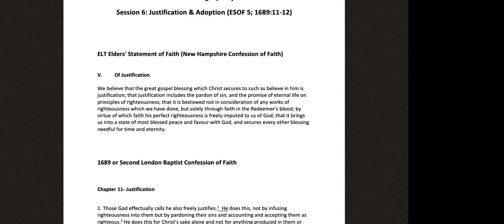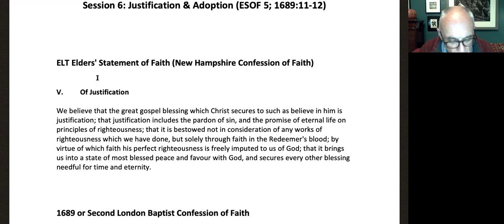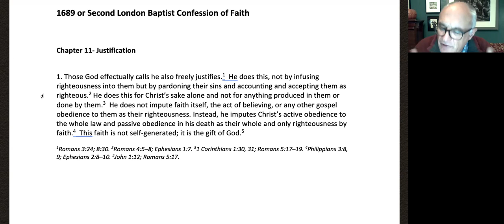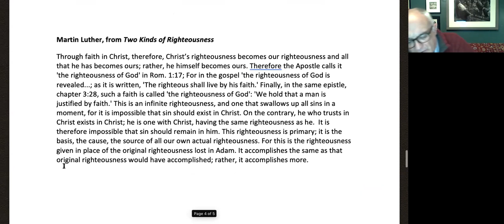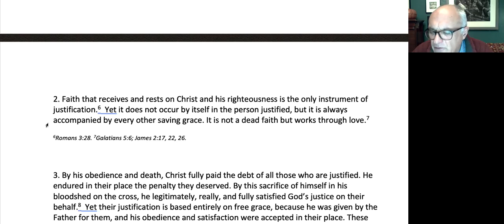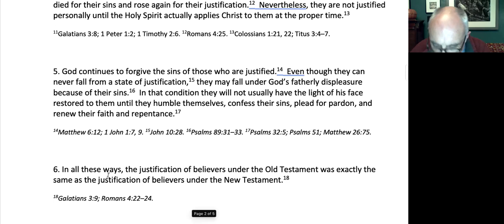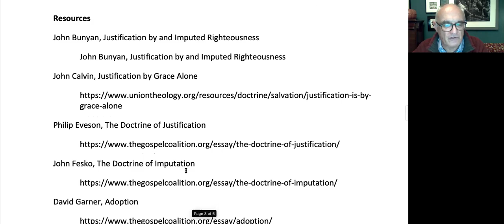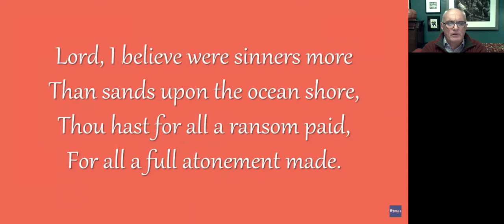The Legacy Project Session 6: Justification and Adoption